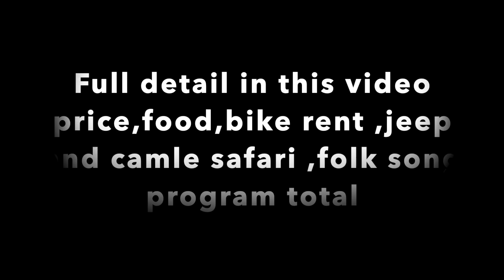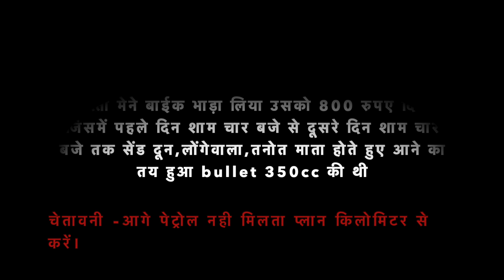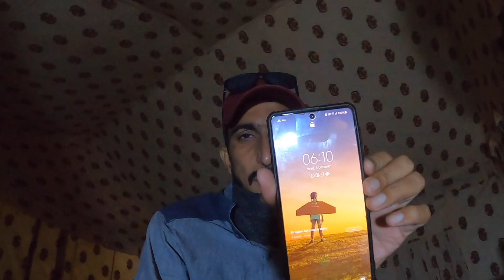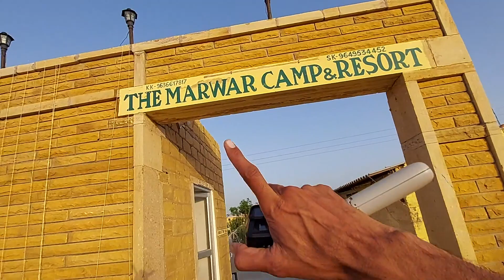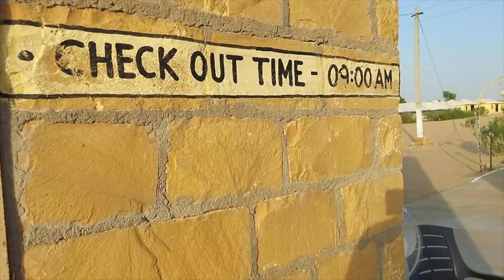Sand Dune Jaisalmer | Jeep safari, night stay, folk song, food and bike rent | full detail video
Dosto jaisalmer se bike rent 800 rupaye me ham niakl gye sand dune desert ke liye hamne booking kisi ke reference se karvaya tha ...ham jab tak pahuche andhera ho gya to sunset or jeep safari nahi kar paaye hamne raat ko campsite par folk song program dekha or food ke baad so gye subah jeep safari , camle safari or morning breakfast tak vaha ruke .

(iv) GOPRO 8 HOUSING
(V) M.G.R.J® Tempered Glass Screen Protector GOPRO 8
(vi) GOPRO 8 Battery
(vii) GOPRO 8 waterproof case

MEMORY CARD
64 GB